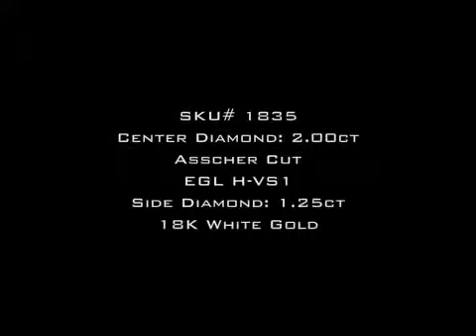3.25ct Asscher Cut Diamond Engagement Anniversary Ring-Mark Broumand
WOW! This is one of the most stunning Asscher Cut Diamond rings you will ever see! It is set with the most sparkling, white, and clear diamonds! At the center sits a marvelous 2.00ct Asscher Cut diamond certified by EGL (one of the leading diamond grading companies) H-VS1 - WHITE and EXTRA CLEAR! It is absolutely breath taking. It is set in a custom made setting, accented by large emerald cut diamonds, flanked on its sides and channel set down the shank. The front and back features a very unique and artistic design set with Round Diamond accents. The look is magnificent! Definitely a piece you will treasure forever!